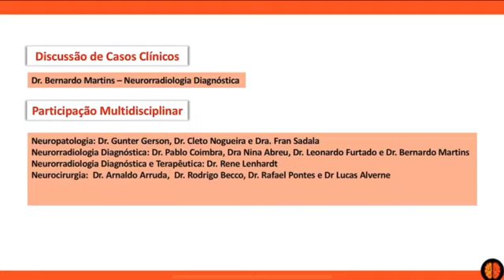Inner ear malformations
Convidado especial: Dr Felice D arco
Organização: Dr Pablo Coimbra
Dra Nina Maia